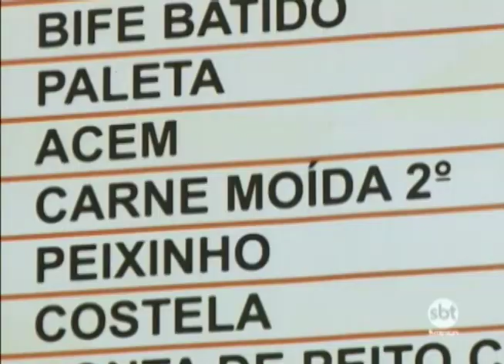Araçatuba: projeto de lei quer garantir a qualidade da carne moída